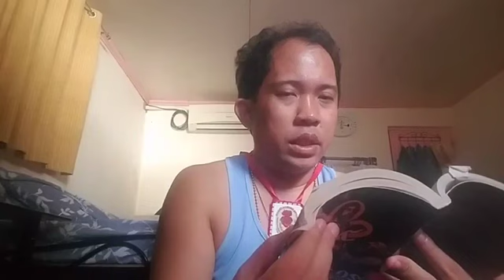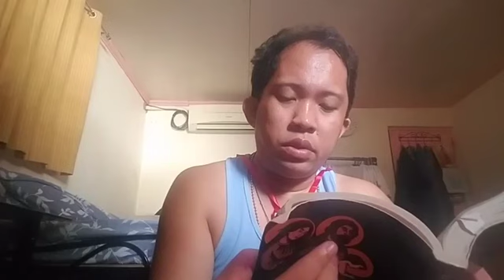liturgy of the hour morning prayer virtual live (March 3.2024)